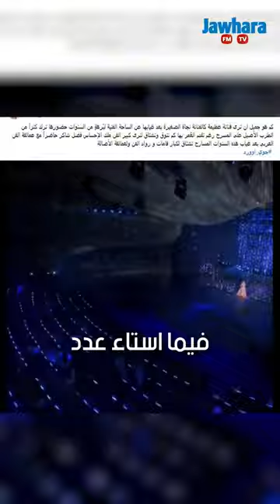بعد غيابها لسنوات ظهور نجاة_الصغيرة في حفل joy_awards ، يثير الجدل